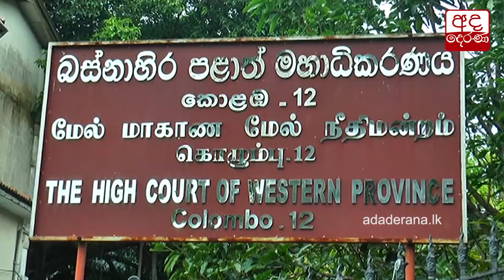පුවත් කෙටියෙන් - 2022.05.25